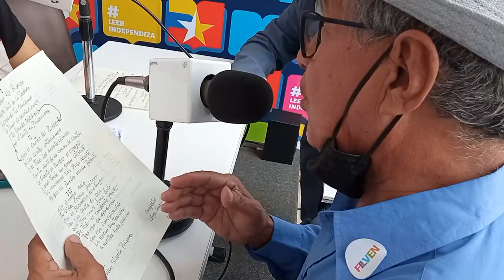Cristóbal Jiménez y el poeta Guillermo Jiménez Leal interactúan en Alba Ciudad 96.3 FM en la Filven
El cantautor de música llanera y diputado venezolano Cristóbal Jiménez, y el poeta y musicólogo Guillermo Jiménez Leal leen y hacen correcciones a poemas del Sr. Jorge Enrique Viloria en un programa en vivo de la emisora Alba Ciudad 96.3 FM desde Filven 2021 este 8 de noviembre de 2021 en el Palacio Federal Legislativo, sede de la Asamblea Nacional. Conduce Lisdhe Ramos.

Bitcoin: 16zae5LZZNU7e8wwAKZXSEVo7bP2xZ1KwC

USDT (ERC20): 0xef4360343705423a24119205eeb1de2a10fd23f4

Petros: PFfDUW3cj1WD7cUPYg9MK2EtgG5nUgVzuc